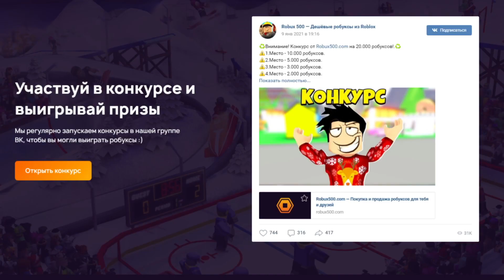РоГуль полоска ЖИЗНЕЙ 😱 Обновление Роблокс Токийский Гуль RoGhoul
Новое видео рогуль роблокс Токийский Гуль. Обновление - добавили полоску жизней ХП БАР. Плейс РОГУЛЬ сделан по популярному аниме Токийский Гуль. В игре все персонажи из аниме Токийский гуль - Канеки Кен Тоука Это Йошимура Хинами Такизава Джейсон 13 Ямори Джузо Арима Котаро Амон Норо Татара Кура Нишики Цукияма ССС Сова Икса и многие другие.

Рогуль коды 2021:
!Code ANNIVERSARY-2  2,020,000 RC & 2,020,000 Yen
!Code HNY2020 500,000 RC & 500,000 Yen
!Code 1M FAVS: 1,000,000 RC and also 1,000,000 Yen
!Code 500MV
!Code 300MV: 300,000 RC and also 300.000 Yen
!Code Sub2КоПанда: 50.000 Yen also
!Code Sub2Telanthric. 50.000 Yen
!Code FollowGODisPP. 50.000 Yen
!Code Sub2EDITTY: 50.000 Yen also
!Code Sub2GoldenOwl. 50.000 Yen
!Code Sub22KMz: 50.000 Yen
!Code Sub2ibemaine. 50.000 Yen
!Code Sub2ItsBear: 50.000 Yen also
!Code Sub2KeizoHaHa. 50.000 Yen also
!Code Sub2MaTunMCS: 50.000 Yen also
!Code Sub2MIANNN. 50.000 Yen also
!Code Sub2NaiMark: 50.000 Yen also
!Code Sub2OrdinaryPotato. 50.000 Yen also
!Code Sub2Praveen: 50.000 Yen also
!Code Sub2RedDeMon. 50.000 Yen also
!Code Sub2Roball: 50.000 Yen also
!Code Sub2Sagee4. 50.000 Yen also
!Code Sub2NanoProdigy. 50.000 Yen also
!Code Sub2Sky1Ms: 50.000 Yen also
!Code Sub2xAomSakarin. 50.000 Yen also
!Code Traftheopest: 50.000 Yen also
!Code Sub2Axiore: 50.000 Yen also
!Roziku
!RoballMask
!ibeMask

Присоединяйся и ты к моему летсплею. Тебя ждет куча веселых видео по игре roblox (шиндо лайф тайконы обби симуляторы рпг и 3д шутеры кс го арсенал также рогуль товер батлс адопт ми симулятор ниндзя качка и пчеловода, побег из тюрьмы, новые коды, бесплатные вещи и робаксы). Новые серии выходят каждый день. Тут ты найдешь крутые мульт игры и приколы по игре роблокс на ПК. Бамбуковый медведь КоПанда всегда с тобой ;)

Roblox Ro-Ghoul new update New codes PC gameplay 2021!